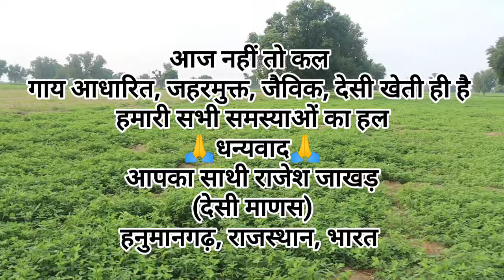👍अद्भुत ज्ञान और बहुत ही सराहनीय खेती | मात्र 10 रूपए में फसल का पीलापन होगा दूर | 40 साल पुराना बीज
मूंगफली की खेती कैसे करें
गर्मी में मूंगफली की खेती कैसे करें
मूंगफली की खेती कब और कैसे करें
मूंगफली की खेती कैसे की जाती है
मूंगफली की खेती की जानकारी
जैविक खेती कैसे करें
जैविक खेती की शुरुआत कैसे करें
मूंगफली का बीजमूंगफली का बीज कहां मिलेगा
मूंगफली का बीज कौन सा अच्छा रहता है
मूंगफली की अच्छी पैदावार के लिए क्या करें
मूंगफली में अच्छी पैदावार के लिए क्या डालें
मूंगफली में पीलापन कैसे दूर करें
मूंगफली का पीलापन कैसे जाएगा
मूंगफली में तना गलन रोग
उचित मात्रा में बीजारोपण के फायदे बताइए
मूंगफली में जड़ गलन रोग
मूंगफली में टिक्का रोग
जैविक खाद के फायदे
जैविक खाद के बारे में जानकारी
mungfali ki top variety
mungfali ki sabse top variety kaun si hai
mungfali ki kheti kaise hoti hai
mungfali ki kheti kaise karen
jaivik kheti kaise karen
jaivik kheti ki shuruaat kaise karen
jaivik kheti kaise ki jaati hai
jaivik kheti kaise kare
jaivik kheti kaise taiyar karen
progressive farmers in india
progressive farmers in rajasthan
progressive farmers in bikaner
hara kashish ke fayde
hara kashish kya hota hai
hara kashish kis kaam aata hai
hara kashish kis kaam mein aata hai
hira kasis kya hota hai
mungfali ka beej
mungfali ka pilapan kaise dur kare
mungfali ka pilapan kaise hataye
mungfali ki kheti me khad
bharat ke safal kisan
safal kisan ki kahani
safal kisan kaise bane
nimbu sat k kheti me fayde
cytric acid k kheti me fayde
groundnut ki kheti kaise kare
groundnut farming
groundnut farming in rajasthan
groundnut farming techniques
peanut farming in india
peanut ki kheti kaise kare
mungfali ki kheti rajasthan
how to control disease in groundnut
how to prevent groundnut from diseases
organic farmers in india
organic farming kaise start kare